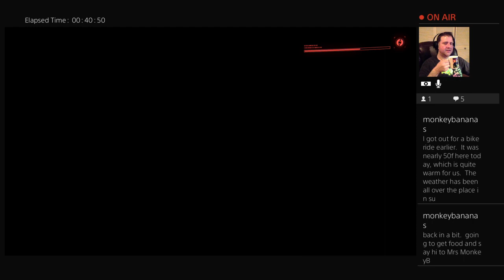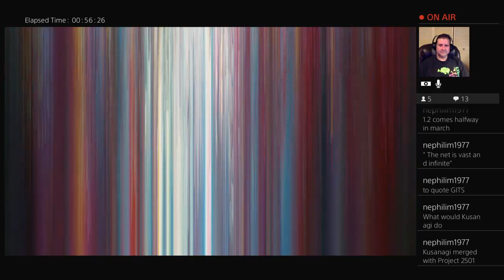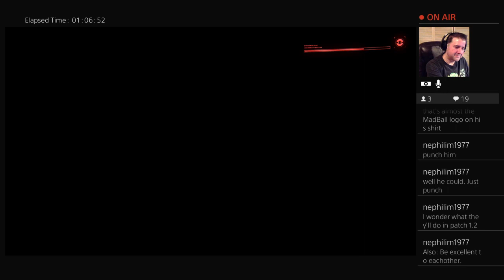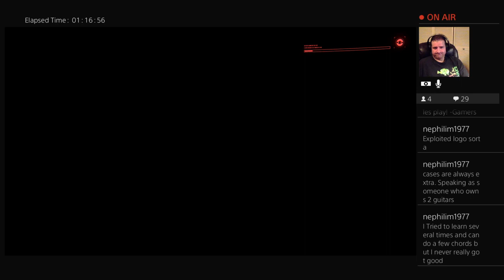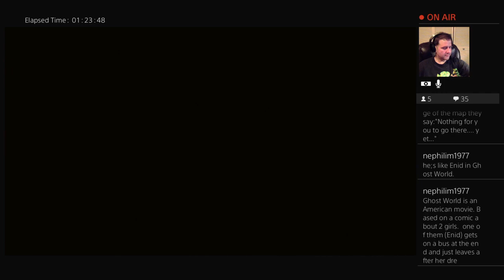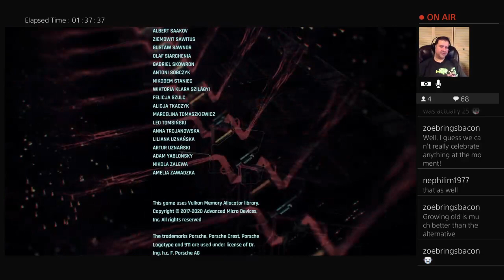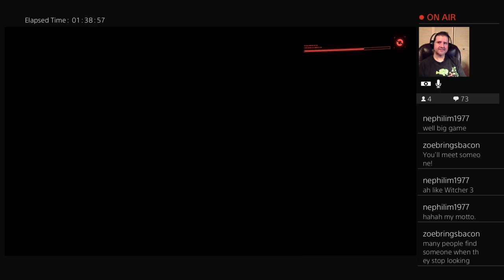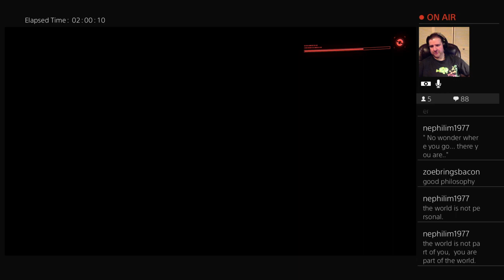Playing some Cyberpunk 2077!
Final endgame! Wooo! (Pt 2 of 2) -- Watch live